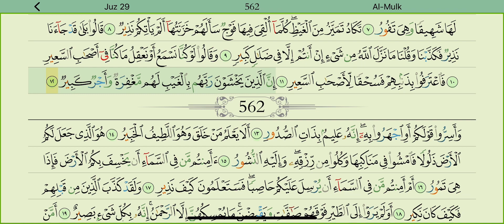Surah Al Mulk - Quran recitations